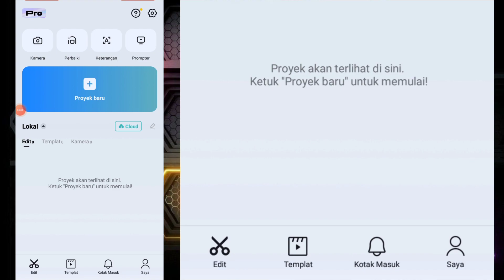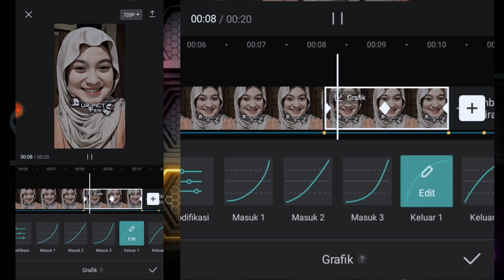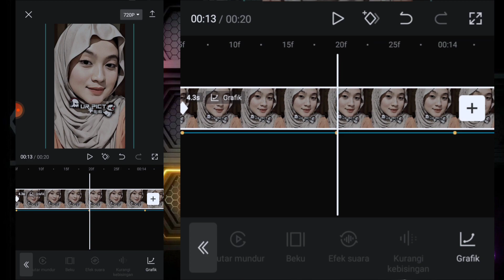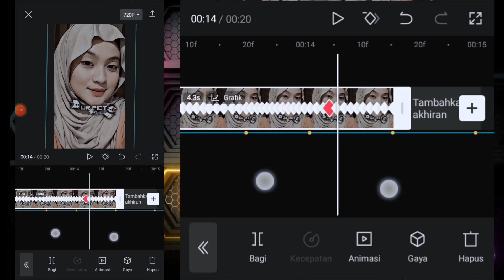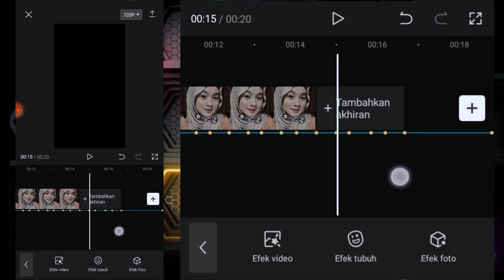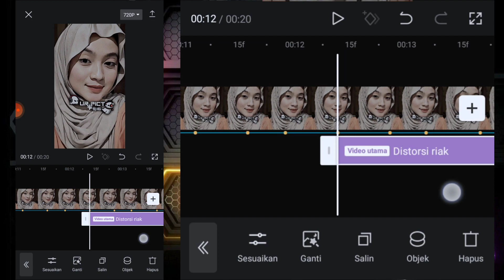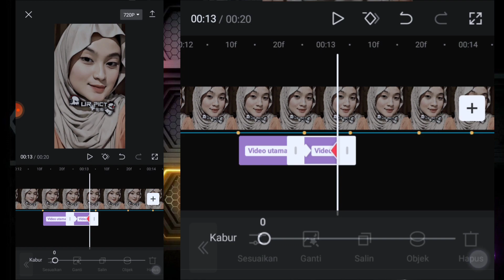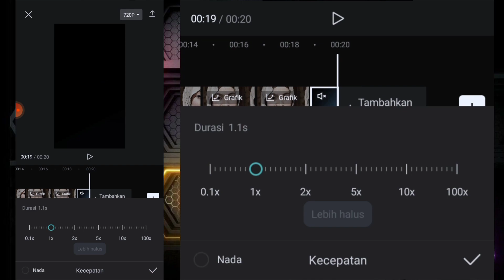Tutorial Jedag Jedug Capcut || JJ Gelombang Kece Mirip AM || Sound FYP Di TIKTOK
{ Kata kunci }